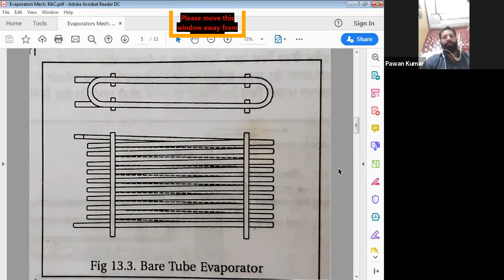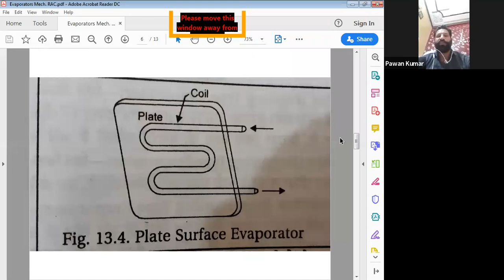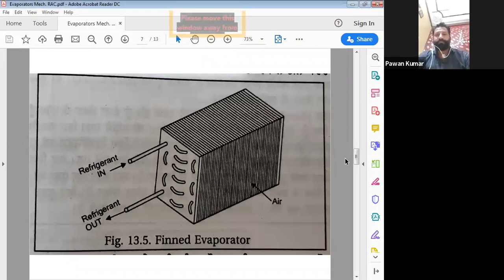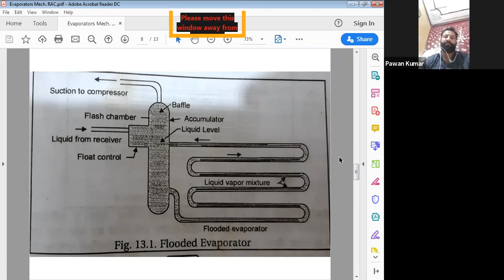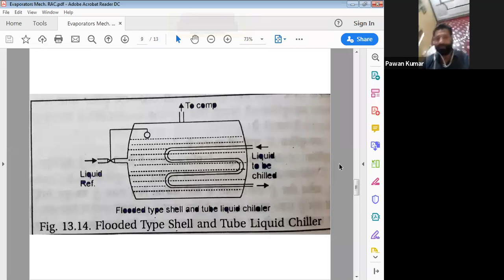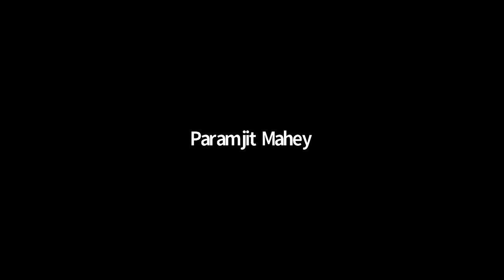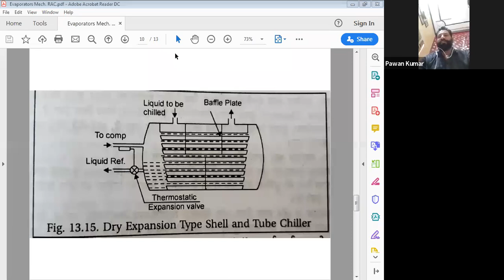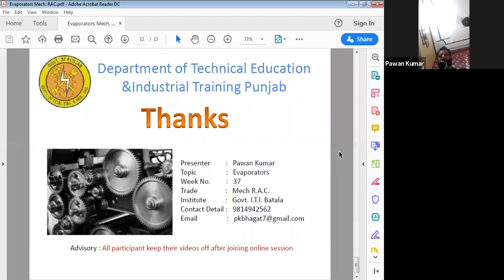949 3978 9084 Theory Evaporator Punjabi by Pawan kumar, Craft Instructor ITI, Iti batala